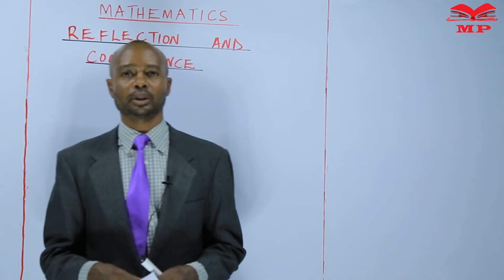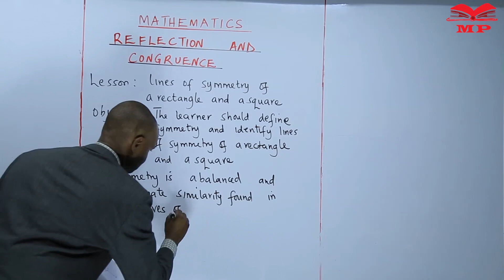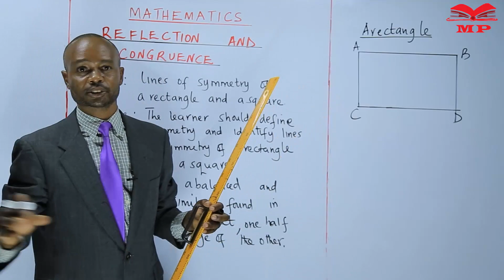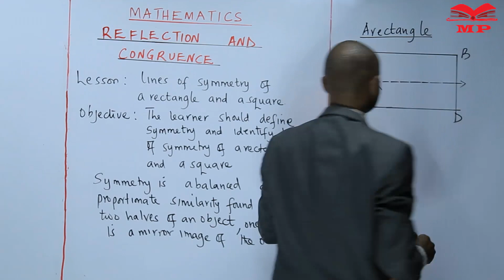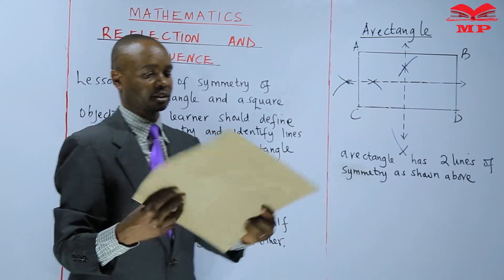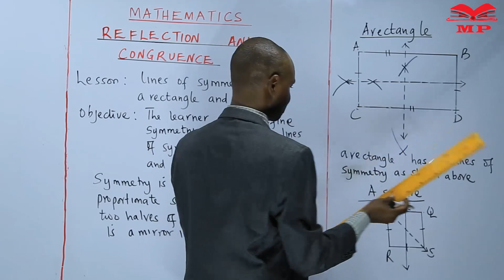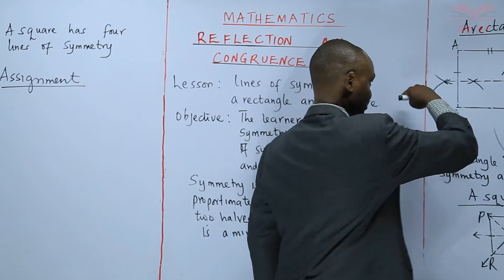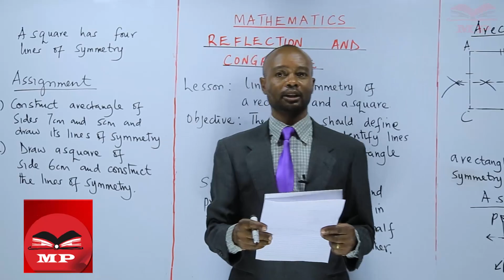MATHEMATICS FORM 2_REFLECTION AND CONGRUENCE_Line of symmetry of a rectangle and a square_L1